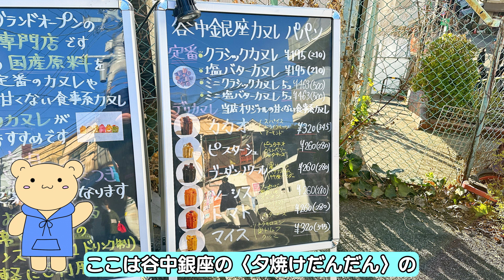〈東京スイーツ〉フレンチの要素を取り入れた美味しいカヌレがうまうま！【谷中銀座カヌレ パパン】